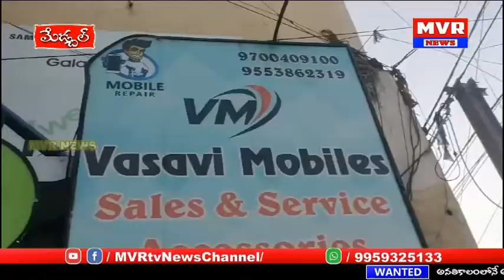లక్కీ డ్రాలో రాయల్ ఎన్ఫీల్డ్ బైక్ | Royal Enfield Bike winner In Medchal luckky Draw | Dasara diwali